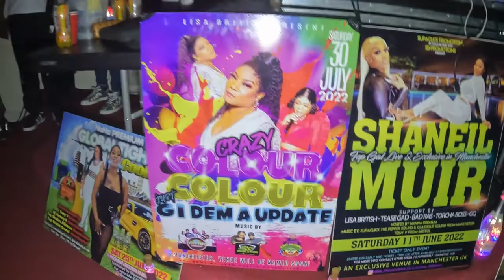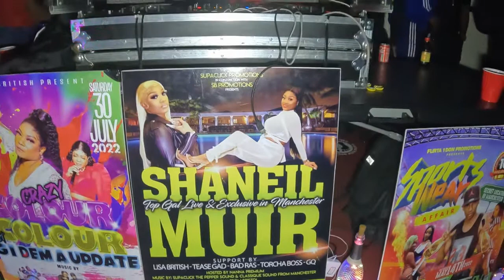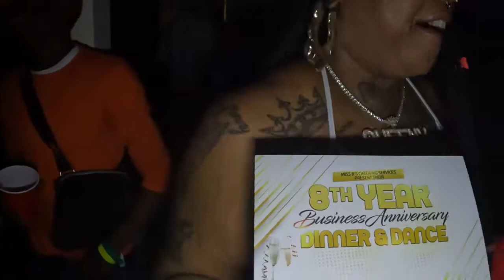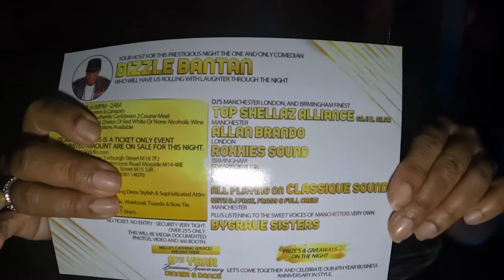SPORTS WEAR P2